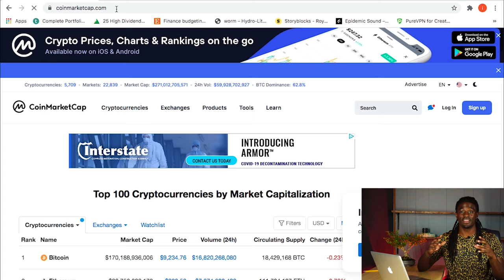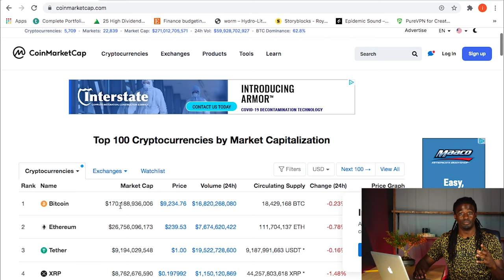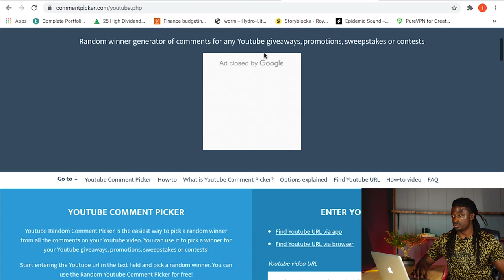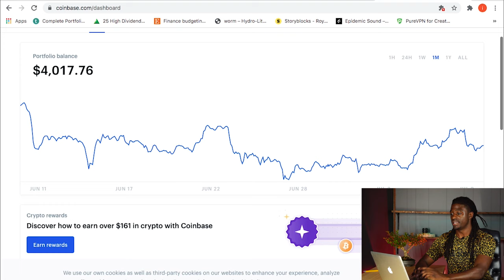Thank You! 5k Giveaway